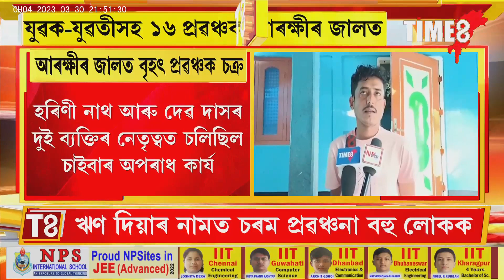আৰক্ষীৰ জালত বৃহৎ প্ৰৱঞ্চক চক্ৰ । অসমৰ যুৱক-যুৱতীসহ ১৬ প্ৰৱঞ্চকক আটক কৰে আৰক্ষীয়ে